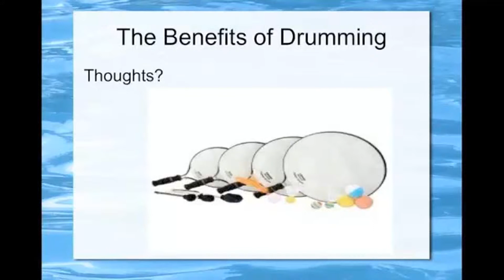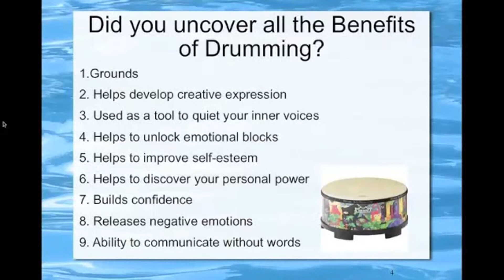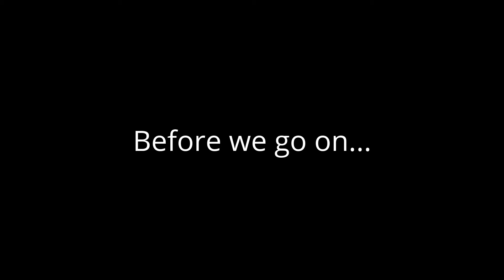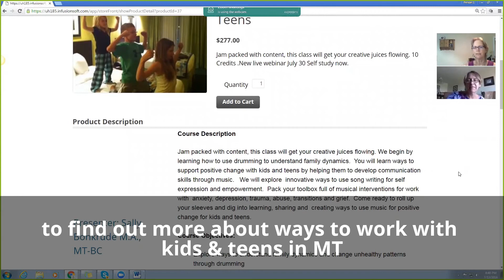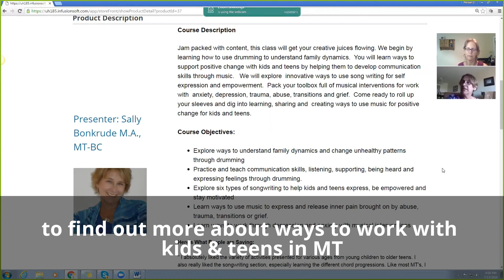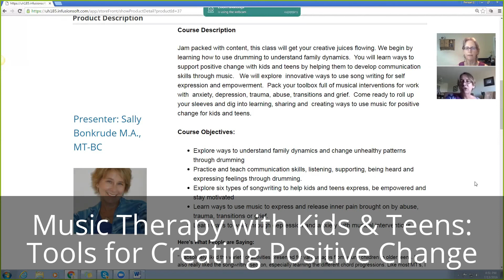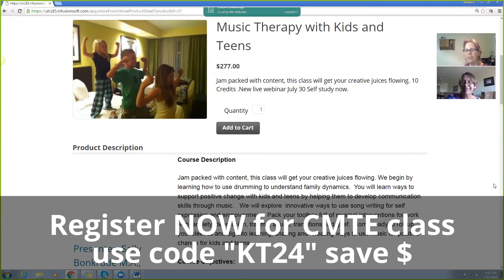3 Powerful Strategies for Dealing with Challenging Kids & Teens in Your Music Therapy Practice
The Spiegel Academy (Music Therapy Continuing Education) is hosting Sally Bonkrude , music therapist and psychotherapist, for this FREE webinar that will get your creative juices flowing and answer some of your difficulties in working with kids and teens. If you want to explore this topic further, we will show you how.